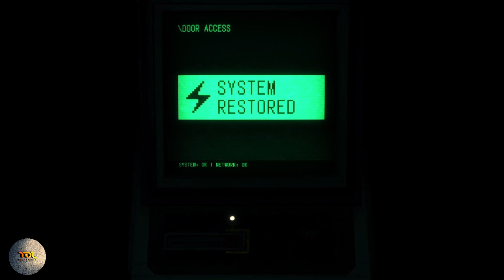Resident Evil Part - 36